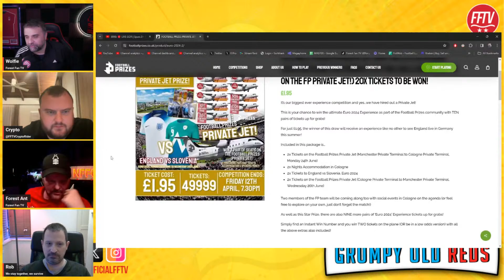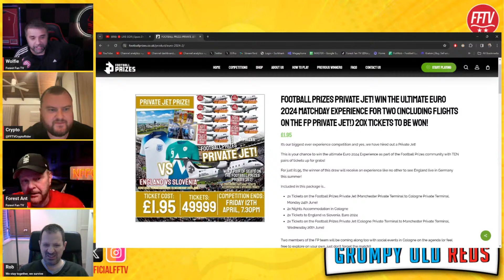🔴 LIVE GOR | Spurs 3 - 1 Nottingham Forest | Gut Punch!! Everton Docked 2 Points!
After results in the Premier League went against Forest on Saturday, Sundays match against Tottenham Hotspurs gave the Reds a chance to answer back. However after an early Murillo own goal gave spurs the lead, the goal scoring machine that is Chris Wood scored yet again to level the game heading into half time. However the game ended in disappointment as goals from Van de Ven and Pedro Porro rounded off a 3-1 victory for Tottenham Hotspurs.

After the impressive display against Fulham in mid week, this result was a punch in the stomach, similar to what Ryan Yates experienced at the hands of James Maddison at the end of the first half. But how key was the decision not to send off Maddison for this incident, and did it change the game? or was Yates lucky himself not to see red for his reaction to the incident.

In this video we will get the views of the panel on the disappointing result in London last night and discuss where this leaves Forest this season. We will also talk about the breaking news of Everton's second point deduction for breaching PSR regulations.

Let us know if you agree with our match reaction from the Spurs defeat, and what you expect in the upcoming match against Wolves next weekend.

⭐⭐📱⚽ SOFASCORE APP ⚽📱⭐⭐
Sofascore is the only football app you will ever need! It provides live scores, results, and statistics. It's a must for any Forest Fan!

⭐⭐⚽⚽⭐⭐FOOTBALL PRIZES⭐⭐⚽⚽⭐⭐
Win the ultimate Euro 2024 Matchday Experience for Two! By entering this giveaway for only £1.95 - HURRY as there are only limited tickets! (UK & ROI only)

The Draw will take place LIVE on Football Prizes Facebook page next Friday

⭐⭐🛒 FOCO Nottingham Forest Products 🛒⭐⭐
Want some Nottingham Forest themed goodies or presents? - Check out Foco's Officially Licenced products using this